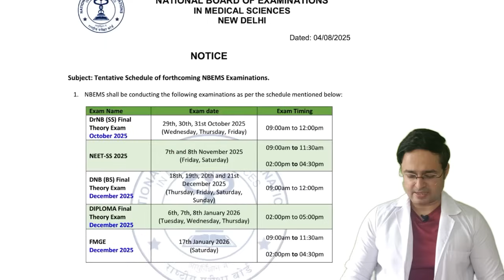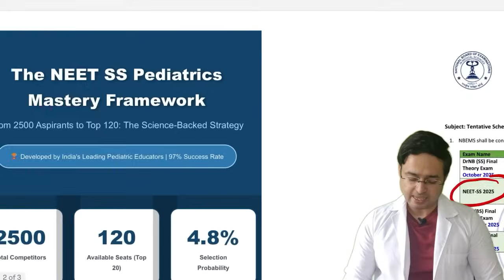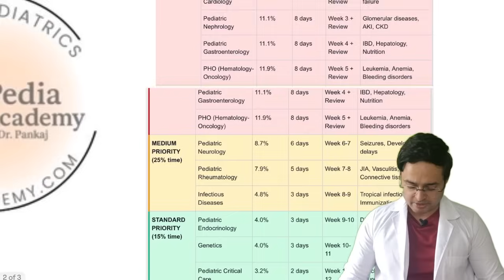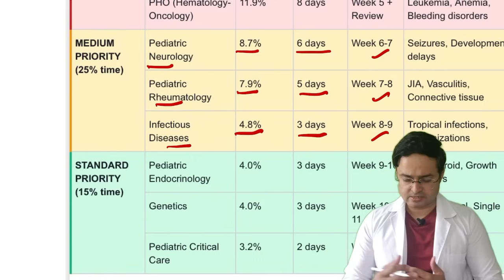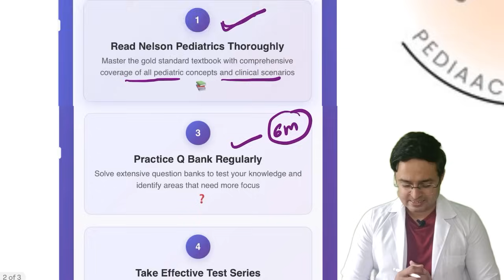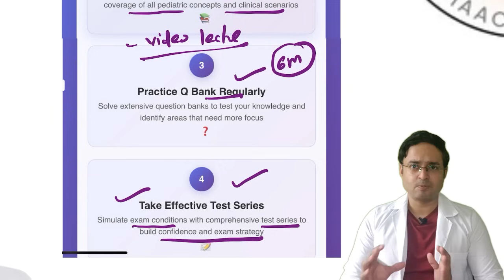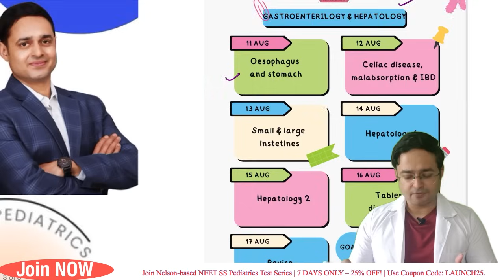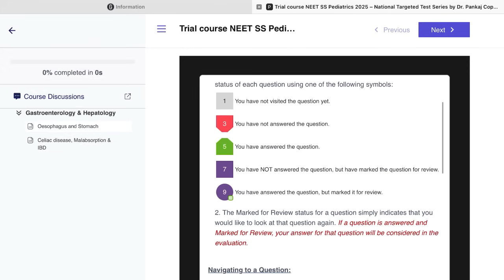🚀 NEET SS Pediatrics: 90-Day Plan to Rank Top!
⏳ The clock is ticking — only 3 months left for NEET SS 2025!
In this video, I reveal a **complete, high-yield 90-day study plan** to master NEET SS Pediatrics & INI SS — plus, the launch of our **Pedia Academy Test Series 2025**.

🎯 What’s Inside:
• Detailed “last 3 months” study roadmap
• Smart scheduling for maximum retention
• Exclusive Test Series schedule (40 Q × 40 min format)
• Bonus “Tables Discussion” sessions for Nelson mastery

🔥 Seats are filling fast. Don’t wait — the earlier you start, the higher your rank.
📍 Offer valid for 7 days only — then prices go up!